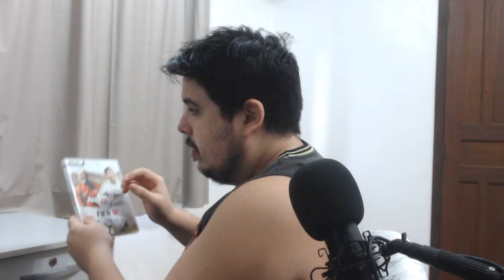O VERDADEIRO MOTIVO do FIFA 12 ser mais REALISTA que o FIFA 20!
Na sorte, esbarrei no motivo principal de acharmos o FIFA 12 mais realista que o FIFA 20!

GamerTag: JeanTR
PSN: JeanChapado